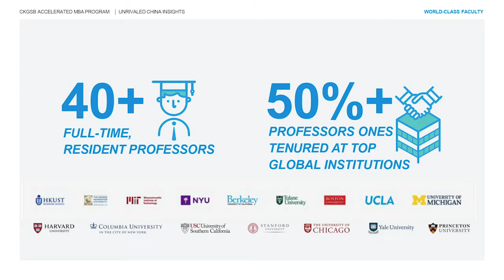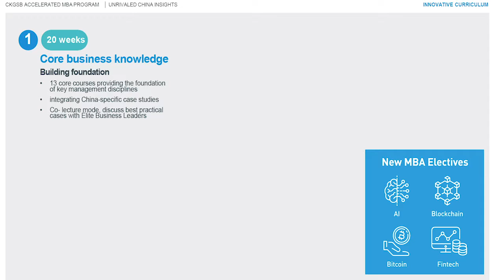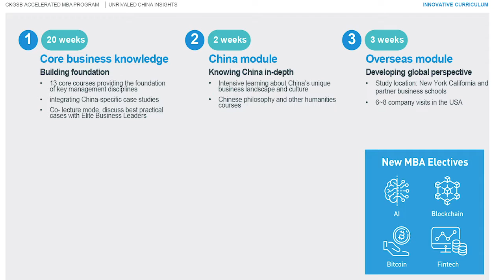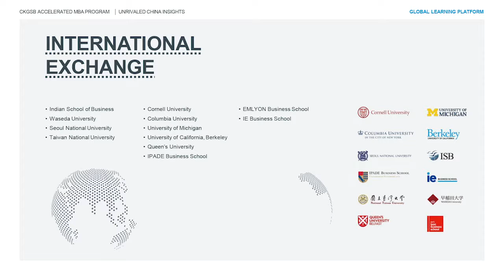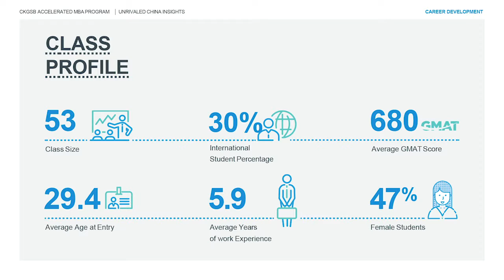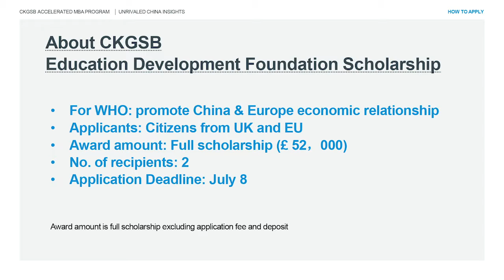What is our MBA program all about? Young execs & entrepreneurs take note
Director of the MBA program, Susan Zhao delivering a speech and introducing our MBA program at CKGSB's London event ' Career Start-Up Opportunities in and with China' held at Asia House in London on April 4, 2019.